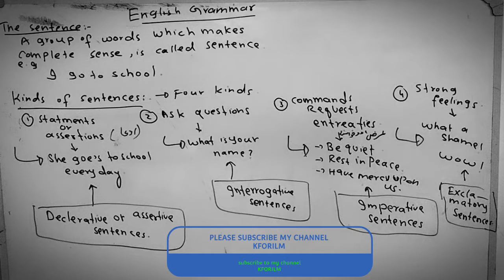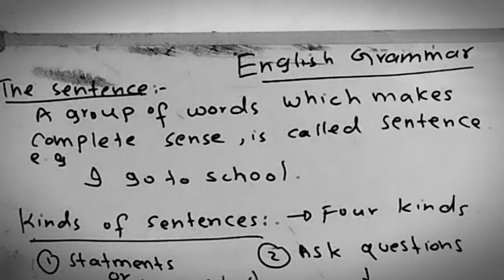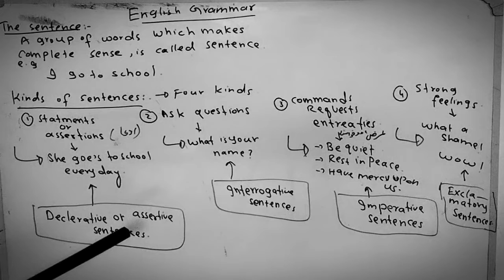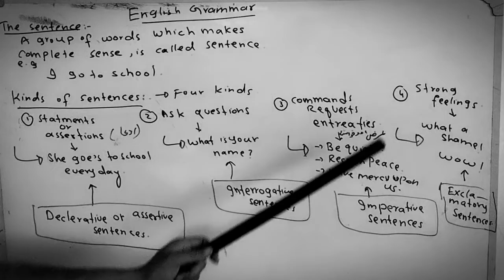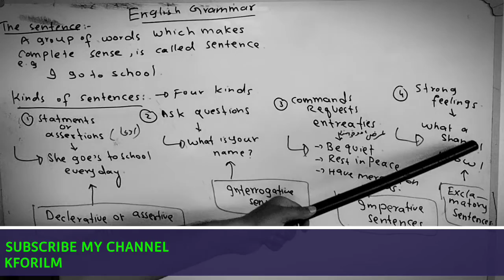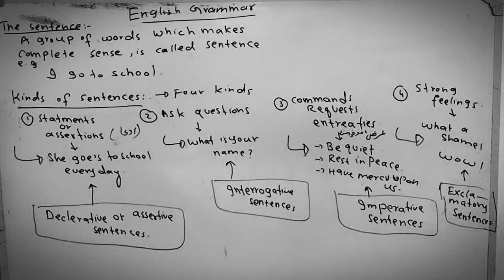English grammar| Types of sentences| kforilm